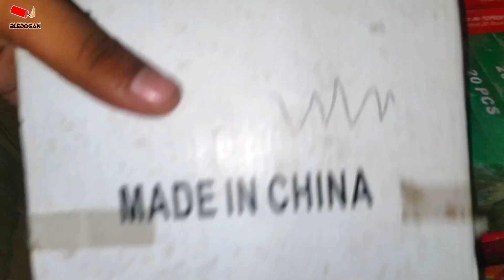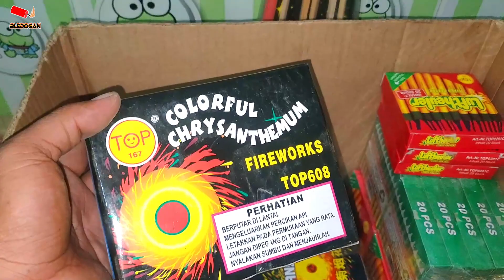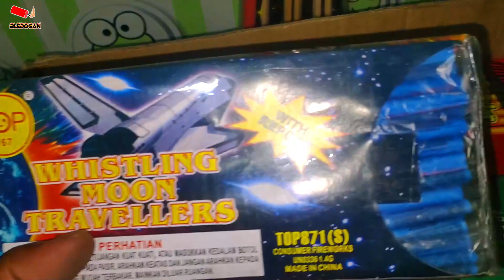BORONG BANYAK PETASAN | PERSIAPAN NGABUBURIT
SUPAYA TIDAK KETINGGALAN VIDEO –VIDEO MENARIK LAINYA...